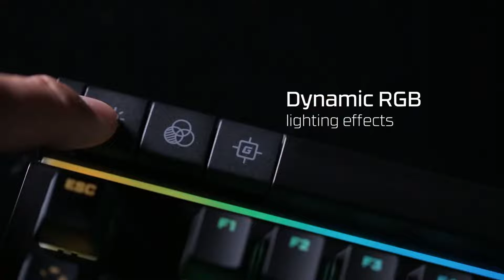HyperX Alloy Elite RGB Mechanical Gaming Keyboard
Unique light bar and dynamic lighting effects
Solid steel frame
CHERRY¬Æ MX mechanical keyswitches
Dedicated media buttons and large volume wheel
Quick access buttons for brightness, lighting effects and Game Mode
Conveniently connect devices via USB 2.0 pass-through
100% Anti-ghosting and N-Key Rollover functionality
Comfortable, detachable wrist rest with soft-touch coating
Additional titanium-coloured textured keycaps and HyperX keycap removal tool

Switch Type : Cherry MX (Blue/Brown/Red)
Part Number : HX-KB2BL2-US/R1 / HX-KB2BR2-US/R1 / HX-KB2RD2-US/R1
Backlighting : RGB LED
Form Factor : Full Size (104/105 Keys)
Media Keys : Dedicated
NGenuity Compatibility : YES
Preset Lighting Profiles : 3X
USB 2.0 Pass-Through : YES
Cable Type : Braided, Attached